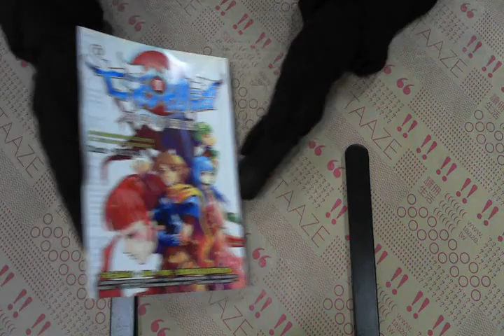TAAZE｜七彩物語I凋零的國度 二手書書況 9867576225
TAAZE｜讀冊生活網路書店「七彩物語I凋零的國度」，找二手書請至